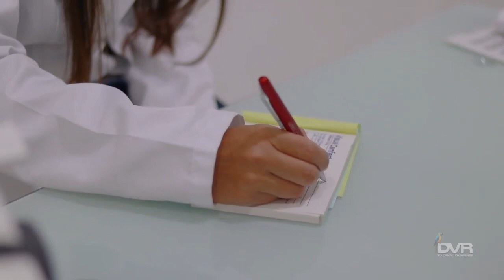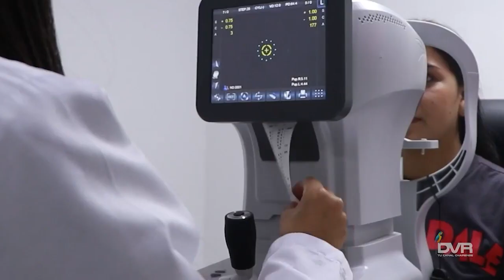Tiburón empuja a tortuga herida para recibir ayuda.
La hazaña fue grabada por los tripulantes de un barco que fueron testigos del insólito momento.
En el clip se ve cómo el ejemplar nada a toda a toda prisa para alcanzar al navío, mientras tiene al reptil en su boca.
Lo que en un principio los humanos pensaron era un acto de depredación, terminó siendo un rescate para auxiliar al quelonio que se encontraba en peligro.
Aunque se desconoce la ubicación de lo ocurrido, en el metraje se ve cómo el tiburón logra acercarse a la embarcación e intenta arrojar al animal hacia el interior de la misma con el fin de que sea asistida por sus tripulantes, según la descripción del video.
créditos
📸: iStock
comenta/comparte
siguenos DVR, Tú Canal Chairense